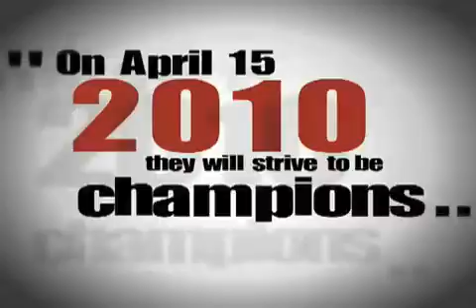ABU DHABI BJJ - WEB AD